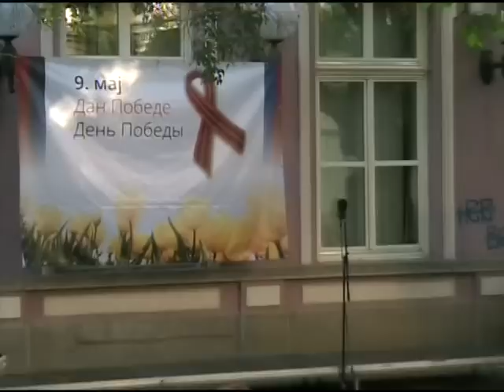Dan pobede Kulturni centar Panceva 09 05 2015 all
Dan pobede Kulturni centar Panceva 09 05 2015